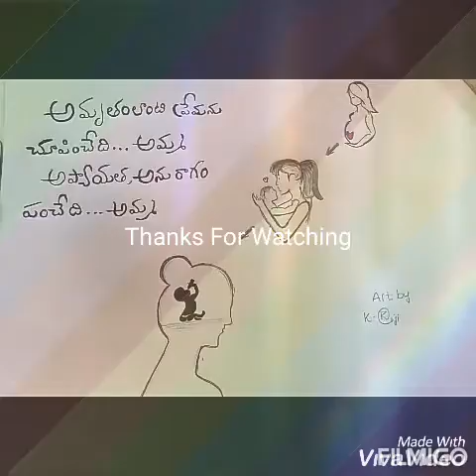Mother's day special art...